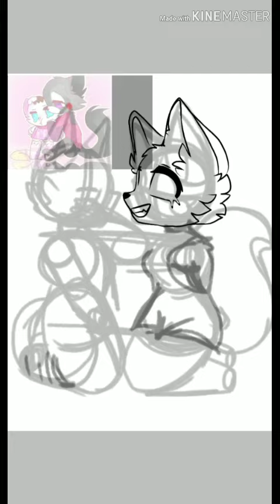Memowartanimationcontest ก็เลยวาดรูปให้ดูแลนะ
วิ่งทำแล้วแต่ทำไม่ได้โทรศัพท์มันเล็กภาพนิ่งมันทำไม่ได้ก็เลยต้องทำแบบนี้แทน ครับ😢😊😊👌